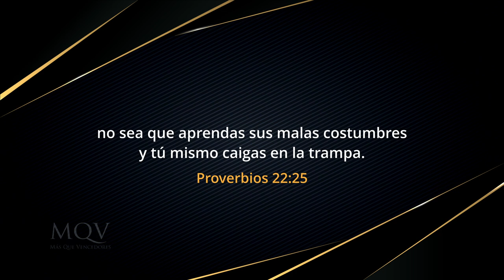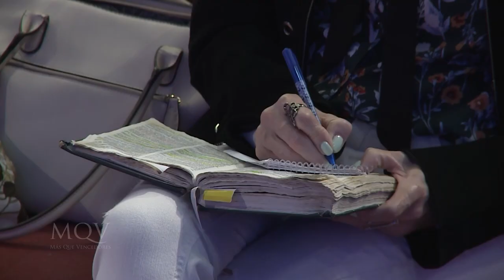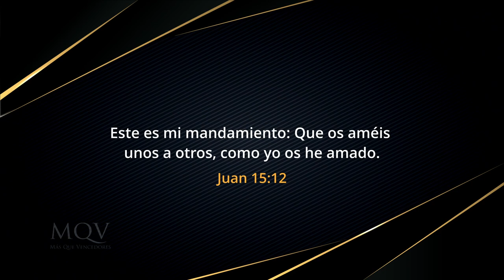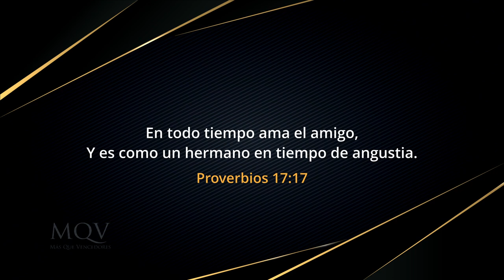TV406 Liliam Medina de Agüero | Entre amigas "Amistades divinas"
Dios te ha dado amigos que te acompañen en el camino de la fe, pero también te anima a ser ese amigo que aliente a otros a seguir firmes a Cristo. ¡Esas son amistades divinas! No te pierdas este mensaje

Encuentro de mujeres ENTRE AMIGAS del 01-08-23 emitido por el Canal TRECE el 13-08-23